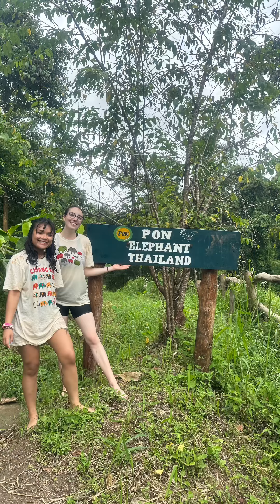Ethical Elephant Caretaker & Doi Suthep Temple Tour.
Experience Chiang Mai's highlights in a day. Visit an ethical rescued elephant private estate to learn about the elephants as you cook, feed and bath them in the river. Enjoy a Thai lunch and visit the remarkable Doi Suthep temple before the day ends.